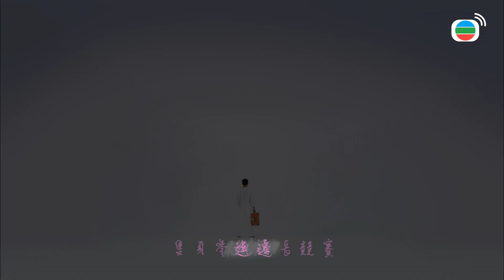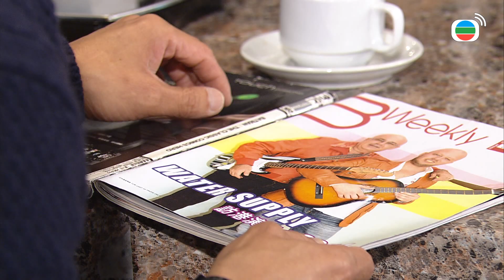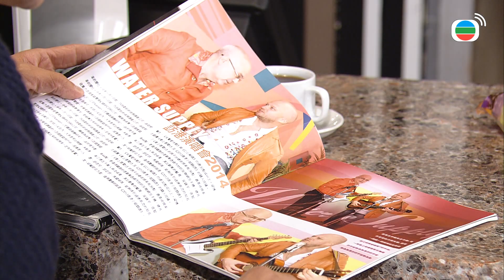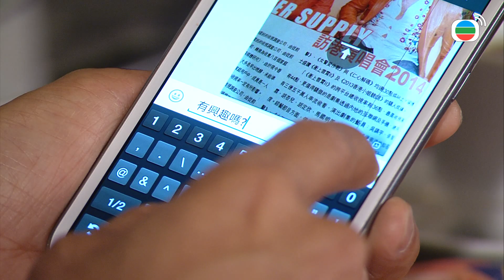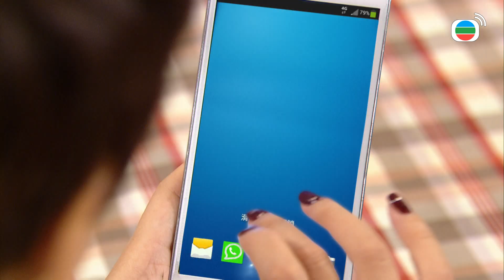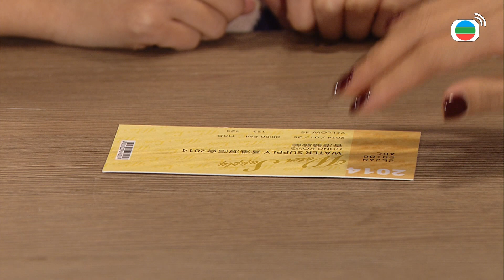Mái Ấm Gia Đình phần I tập 435 | Lưu Đan, Lê Nặc Ý, Từ Vinh | TVB